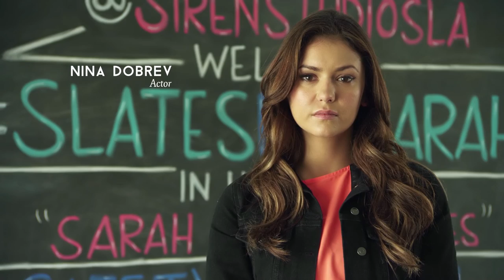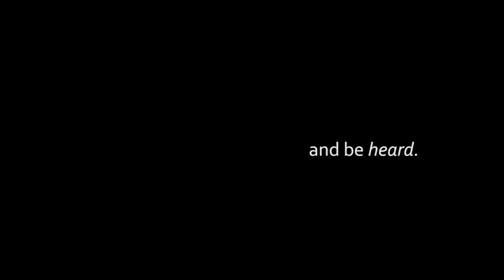Safety For Sarah PSA Part 2 (HD)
(Main Crew)
The Jones Family
Chris Clark -- Exec. Producer/Writer
Gene M. Smith -- Exec. Producer / Writer / Director / Editor
Jennifer Brooks – Exec. Producer / Writer / Director
Heather Breslin -- Co-Producer
Tara Ansley – Co-Producer (ATL)
Mindy Castellanos -- Associate Producer (ATL)

Post Production
Niko Antonio Giaimo -- Composer
Kristine Tsui -- Graphics Designer
Robert Jackson & Steve Ondik (Transcoder) - Groundzero Post House -- Nashville, TN
Dave McLean & Mark Hamer (Color Correction) - Garage Creative Post - Cleveland, OH
Lucas Clyde – Post Production Sound Mixer

(Atlanta PSA Crew)

Jim McKinney, Justin Berrios

Camera Assistants
Garrett Williams, Elliot Long

Grip & Electric
Tony Murima, Steve Zigler, Sean Cruz, Christian Moreno

Sound Mixer
Lucas Clyde

Set Dec / Props
Konrad Lewis

Hair & Makeup:
Cheree King (Hair), Erica Ages (MU)   Micah Laine (Hair & Make - Up)

Production Assistants
Latia Curtis, Sam Lazarus, Gabby Levesque, Gabrielle Stein, JP Gagen, Jason Curtis, Clayton Koski, Terri Washington

(Cleveland, OH PSA Crew)

Adam White

Camera Assistants
Kiely Cronin, Sasha Wright, Nikki Gray

Key Grip
Matt Hayes

Sound
Marlowe Taylor -- Mixer
Scott Osowski – Boom Operator

Property Dept
Kelleigh Miller, Teresa Strebler

Talent Coordinator
Stephanie Langhoff & Carolyn Craddok

Production Assistants
Allie Toman, Jessica O’Brock, Ilyssa Peltz

(Los Angeles PSA Crew)

Travis Huff -- 1st AD & Producer
Coni Lancaster -- Producer & Coordinator
Harry Bring -- Co-Producer

Dan Kneece, Rita Baghdadi, Andy Patch, Bruce Dickson, Peyton Skelton, Jeff Carolan

Props Dept
James Eddy

Gaffer
Jose Barocia, Darren Rae

Key Grip
Adam Kolegas

Grip/Electric
Mira Shulte

BTS & Still Photo's
Penelope Worley

Sound Mixers
Ian Wellman, Janet Urban, Stephen Harrod, Blas Kisic, Dan Kneece

Hair & Makeup:
Hilary Moore, Anne Turk, Samantha Ward, Dian Coble, Fernando Narro

Production Assistants
Ravi Fisher, Sierra Roby, Christina LaMonte, Chelsea Mangan

(NYC PSA Crew)
Joe Aspromonti -- 1st AD & Producer
Antonia Donohue -- Producer & Prod. Manager
Taryn Nagle -- Co-Producer
Elizabeth Fisher -- Co-Producer

Camera Dept
Chad Cooper -- Dir. Of Photography
Kelli Wilcoxen -- 1st AC

Grips & Electricians Dept
Sean P. Doyle, D. Garcia, Aaron Randall

Sound Mixers
Bret Scheinfeld, John Sember

Hair & Make-Up
Jill Astmann

Production Assistants
Alex Harrison, Tatyanna Lovett, Brittney Ward

Special Thanks (Production Support)
Harry Bring
Stephanie Langhoff
Chris Crescitelli & Amanda Pool
Cristen Clark & Jimmy Cox
Eric Smith
Chris Mills (Gear)
Camera’s by Otto Nemenz
Joe Spenneberg, Chris Fogg, Lisa Ferrell (Magick Lantern – Atlanta, GA)
Heather Aldridge
Melissa Bernstein & Steph Accetta
Paul Maibaum & Shanna Maibaum
Jim McKinney
Dale & Tammy Johnston
Norry Niven
Drew McClintock
Will Wilcox
Judee Flick
Sarah Dano
Paul Dano
Scott & Laura Pryor
Katie Clinebelle
Donna Wright
Jason Booth
Social House & Virtual Reality Lounge
Panavision (ATL)

(Atlanta, GA)
"Rigging & Company Grips"
Frank Boone, Scott Satterfield, Dean Citroni, Matt Byrnes, Shawn Knight, Josh Roling, Daniel Parrot, Melanie Ragone, Jarrod Humphrey, Sean Neal, Cory Poucher, Jason Zaluska, Jacob McDaniel, Matt Draper, Chris Pettus,

"Script Supervisor"
Amy Lacy

"Make-Up Artist"
Donna Premick

"Set Medic"
Tasha Wdowin & Son D'mitry Wdowin

"Wardrobe Dept"
Erika Arnold, Ashley R. Favors, Solomon Robb, Mercedes R. Cook, Devyne Johnson, Kimberly Adams, Hollis Smith, April Odom, Jonathan Parra

"Camera Dept"
Andy Hoehn, Matt Horn, Jordan Slovin, Zach Junquera

Stunts -- Katie Eischen, Heidi Pascoe, John Nania, John Tessier
Erica Messer, Tom Elliott
The Cast & Crew of Criminal Minds
Otto Nemenz International
Quixote Stages
Siren Studios
Paskel Grip and Electric - Ron Reid
Siren Studios - Cris Panizzon

Silvercup East
Xeno Lights
Peter Shevlin
Handheld Films Inc - NY
NYC Jibs
Made In New York
Gotham Sound

(Any names left out will be added later)